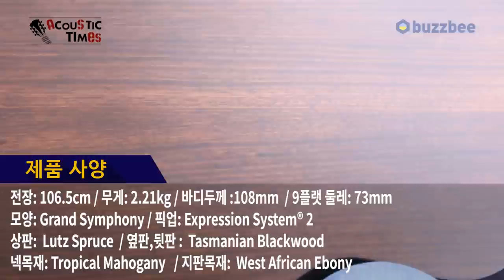Taylor 어쿠스틱기타 316e Baritone-8 LTD